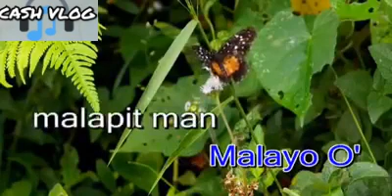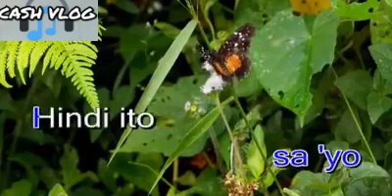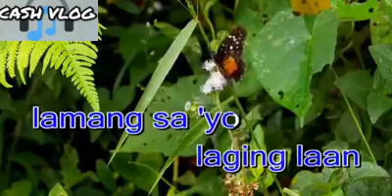KARAOKE MINAMAHAL KITA by Freddie Aguilar